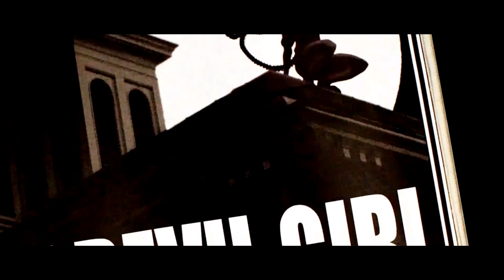The Devil Girl of Devonshire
The following is a short film by first time writer/director Sean Tyler. The writing, preproduction, and principle shooting took place over three weeks in Fall 2011 when his first feature film was unable to begin shooting. It acts as a short prequel and "proof of concept" to the feature he wrote and still intends to develop.